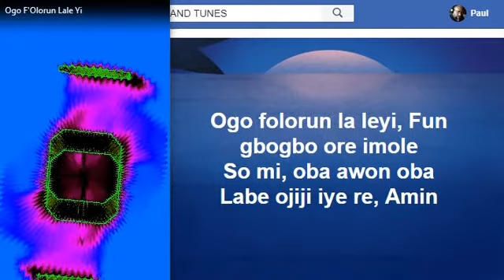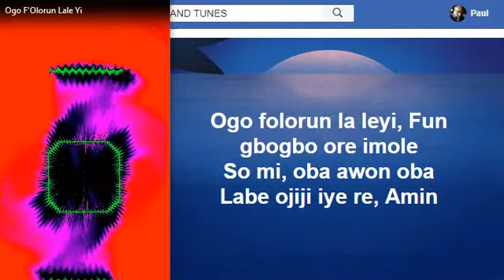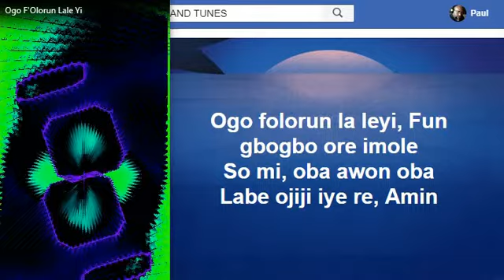Ogo Fun Olorun Li Ale Yi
Another C.A.C Hymn,  Ogo Fun Olorun Lale yi. Glory be to God this night.  Thank   you Lord for all the Saints who you have moved to bless us with these hymns.